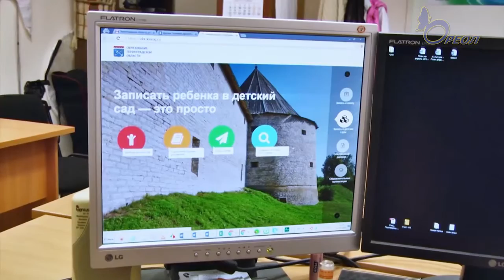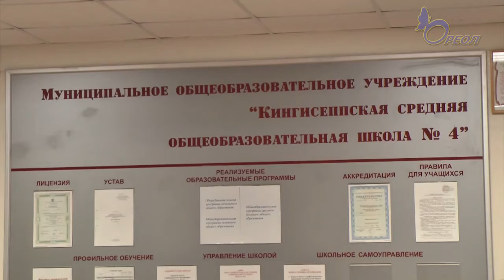Почему детей стало проще записать в школы Кингисеппского района? Ореол